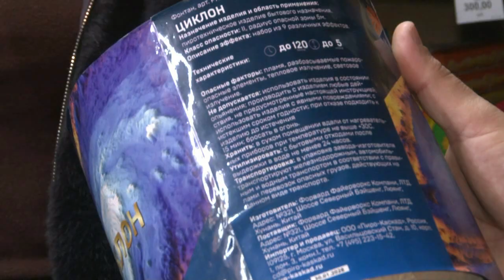Курские спасатели завершили рейдовые осмотры мест продаж пиротехники